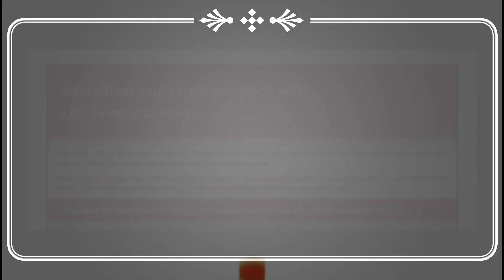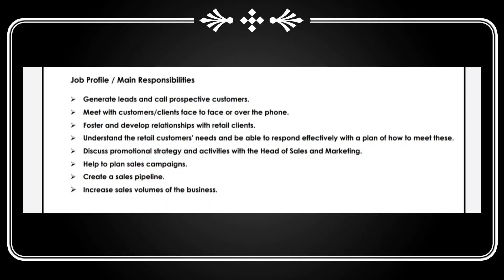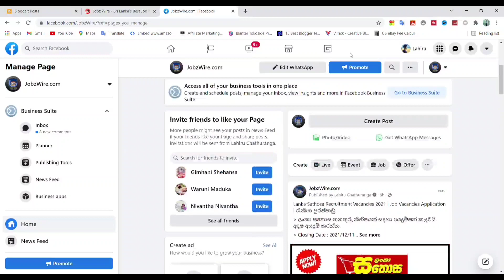CBC Finance Business Development Officers Job Vacancies - Bank Job Vacancies in Sri Lanka Jobz Wire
✳ Jobz Wire Sri Lanka's Best Job Network - Most Popular Online Job Site in Sri Lanka for Government Jobs, Careers, Recruitment and Employment with Recruitment Automation for Employers.

▫️️Jobz Wire is a website that can provide the right carrier vision for younger generation who dreaming for a best job.

▫️️Jobz Wire is built to make the hiring and skill acquisition process easier for Sri Lankan businesses.

▫️️The site lists jobs for all businesses industries, including jobs from Government, Private and Public companies.

▫️You can select the best Job Vacancies from several online sites.We save your time.

▫️️Find Your dream With Jobz Wire.

00:00 Start Video
00:10 CBC Finance Business Development Officers Job Vacancies
00:22 Subscribe Jobz Wire Channel
00:35 Required Qualifications
01:48 How to apply
02:25 Thanks for Watching

® Jobz Wire™ | On Youtube

BACKGROUND MUSIC 🎶

🔸Song: Justhea - Happy Music provided

We never offer jobs and we only Inform you About the latest Job opportunities and how to Apply for them. Unauthorized quoting of videos is strictly Prohibited.